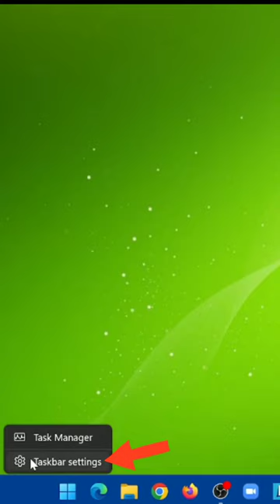Move the Start Menu...Center to Left in Windows 11🧐🧐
hallo everyone,
How to move the Start Menu from the center to the left in Windows 11. !!
so keep watching my videos if you have like this video then please do:

front side tech.